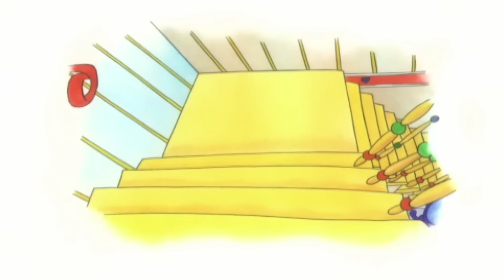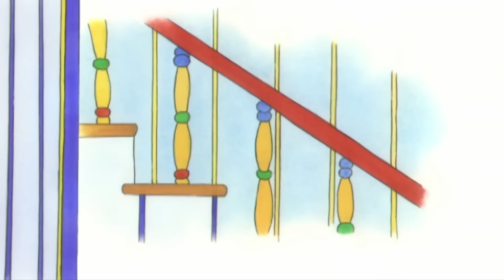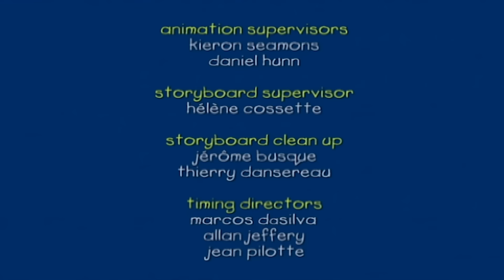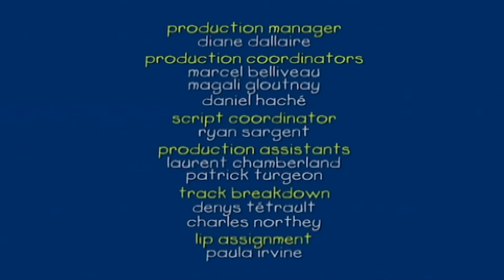Gotowy na lato | Kajtuś po Polsku [Caillou] - WildBrain